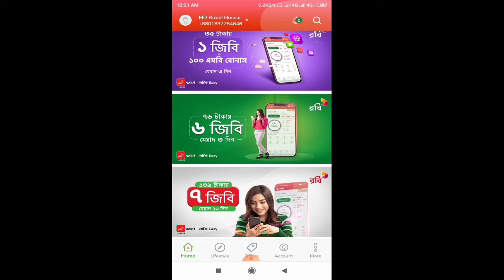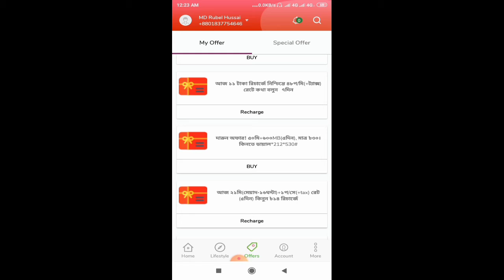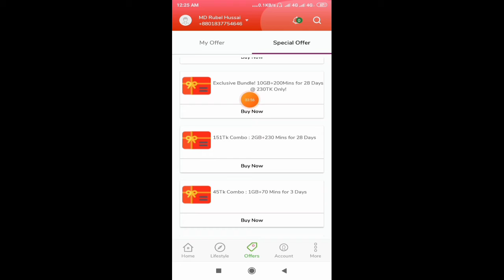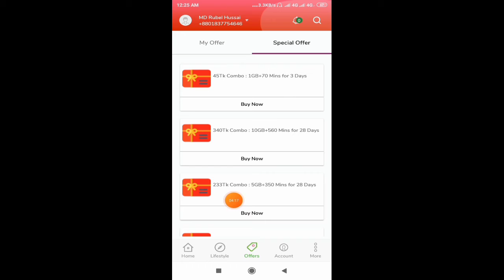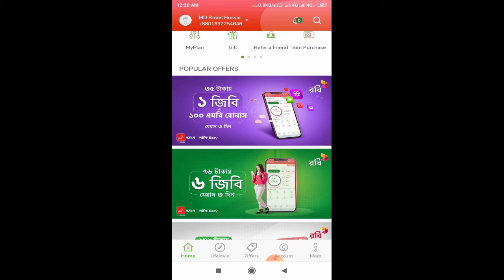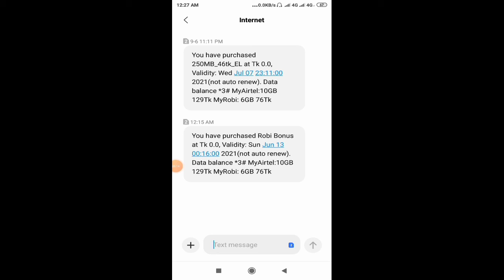রবি কম্পানি দিচ্ছে ৭ টকায় ৭ জিবি । প্রমান সহ এই ভিডিও দেখুন।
রবি কম্পানি হাজার হাজার মানুষের টাকা চুরি করছে।  প্রমান সহ এই ভিডিও  দেখুন। অসাধারণ অফার রবি সিমে